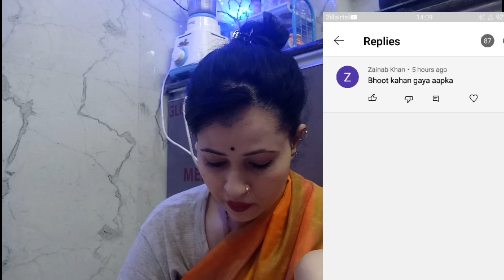कितना Over Acting करती हैं 😱 मैं कैसे ऐ सब सह रही हूं ऐ कोई नहीं आ के देखता है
आज तो पूरा घर तहस नहस कर के चले गए कया हालत हो गई मेरे घर की

कीin aapko  / payal collection

daily wear nose ring collection video

How to remove your nose pin at home

Latest Gold Nose Ring Design

mygoldjewellerycollection indianjewellery indianvloggershalini goldjewellerycollection golddjhumki mygoldarringcollection goldnosering mygoldaftermarriage mygoldanghunthicollection gold jewellery#indiangoldjewellery#indiangolddisgine#newdisginegoldjewellery#trendinggold#mytrendinggoldjewellery#myindianjewellery#mygoldchenjewellery#mygoldmangalsuthrcollection#mygoldletestjewellerycollection#gold jewellery#mydiamondnosepin#mygoldnosering#mygoldfingerring#indianjewellerycollection#mydiamondnosepin#mygoldcollection# mygoldchainandlocket

my instagram id shalini saini saini